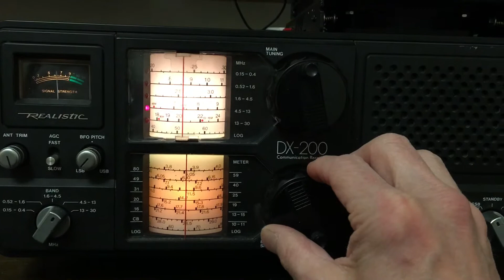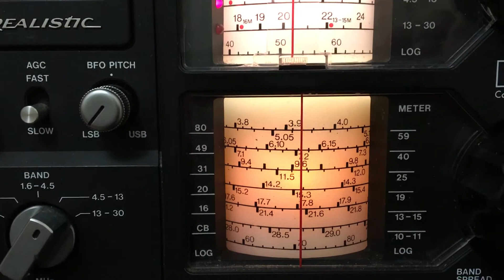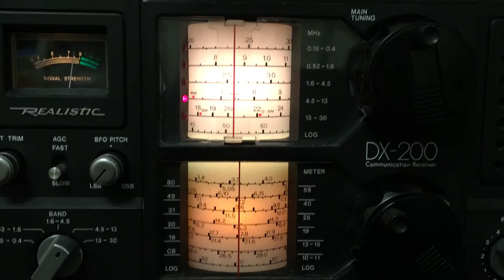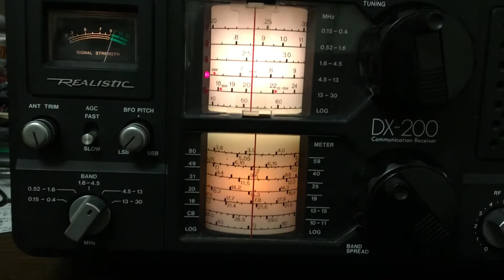Realistic DX-200 40m SSB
The DX-200 performs quite well aside from the drift on this old gal, but the radio is still a keeper and sounds nice.